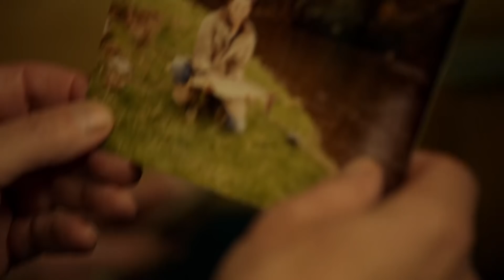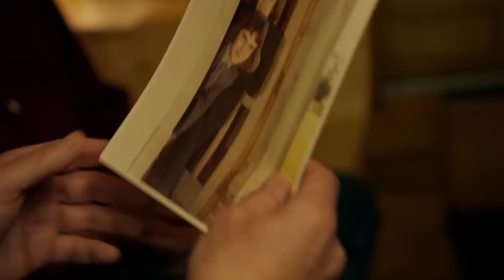Wholesome Gone Fishing Moments | Bob Mortimer & Paul Whitehouse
Ready for Bob and Paul to brighten your day? Here are some of the most wholesome moments from Gone Fishing.

Hello! Welcome to the OFFICIAL Bob Mortimer & Paul Whitehouse YouTube channel. Where you can enjoy clips, compilations, along with more EXCLUSIVE content.